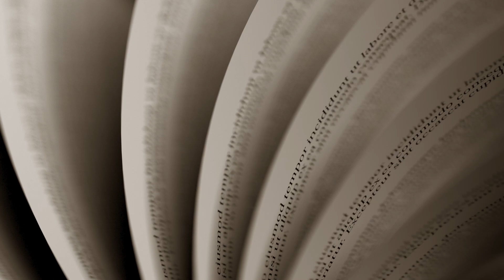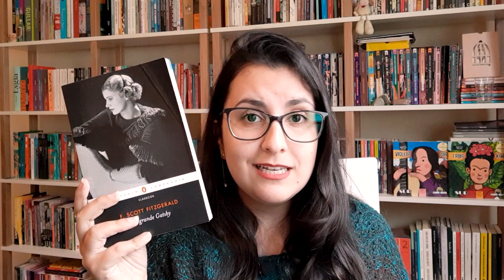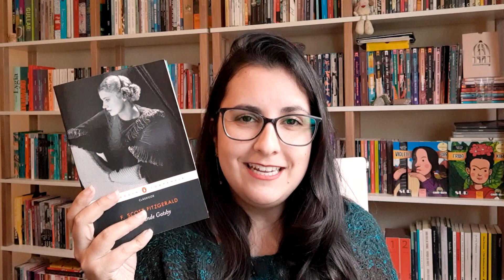[LITERATURA EM DEBATE] NÃO GOSTEI DE UM CLÁSSICO: e agora? 😱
Fazia muito tempo que não atualizava o quadro Literatura em Debate. Chegou a hora de fazer isso! Bora jogar fora o tabu de que não dá pra 'não gostar' de um livro clássico?

📚 LIVROS MENCIONADOS E ONDE ENCONTRAR:
Por que estudar literatura? (Vincent Jouve)
O Grande Gatsby (Fitzgerald)
O deserto dos tártaros (Dino Buzzati)
Lavoura arcaica (Raduan Nassar)

📝 TRECHOS CITADOS:
- Valor estético X Valor artístico:
“Quando se diz que uma obra é bela, o que se está dizendo é que ela simplesmente nos agrada. Podemos, é óbvio, nos interessar por uma obra de arte em razão de suas propriedades objetivas (sua temática, sua identidade genérica, suas apostas explícitas ou implícitas etc.); mas esse tipo de atenção não afeta o juízo estético que se fará dela. Um texto pode nos interessar sem nos agradar. Logo, há sentido em distinguir radicalmente relação estética de relação artística. A partir de agora, passarei a entender por ‘estético’ aquilo que remete ao sentimento do belo e por ‘artístico’ aquilo que designa nossa relação com a obra de arte (que não apenas não se limita ao sentimento do belo, como talvez nem tenha necessidade dele)” (p.114).

- amar X respeitar:
“Quaisquer que sejam nossos gostos pessoais, podemos apreciar algumas obras por suas propriedades objetivas – no caso, os saberes que elas veiculam. Por isso, se podemos ao mesmo tempo amar e respeitar, podemos também amar sem respeitar ou respeitar sem amar (...) Simetricamente, uma obra pode nos dar prazer por razões estritamente subjetivas: basta que ela desperte nossa memória afetiva, que evoque temas ou ambientes que nos sejam caros, ou ainda, mais simplesmente, que esteja associada a uma situação positiva de leitura.”

🧐 MEUS CRITÉRIOS DE AVALIAÇÃO:
• TEMA (enredo): é inédito? se não é, pelo menos desenvolveu de forma interessante?
• LINGUAGEM: é bem trabalhada? é direta? tem densidade e volume ou é superficial?
• CONSTRUÇÃO DE PERSONAGENS: protagonista é plano ou redondo? tem verossimilhança (pensando na época que a história de passa, no tipo de atitude que toma, na forma como aparecem os diálogos)?
• NARRATIVA: a estrutura da obra foi adequada pra história que contou? é fragmentada? é linear? o formato escolhido pra narrar corrobora a construção do personagem (ele fica mais ou menos verossímil pela estrutura em que conta sua história)?